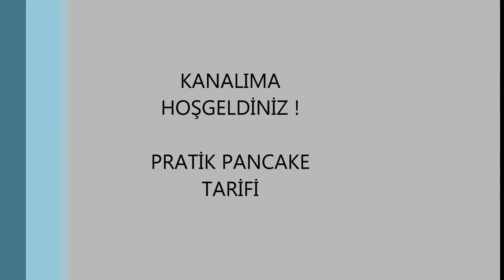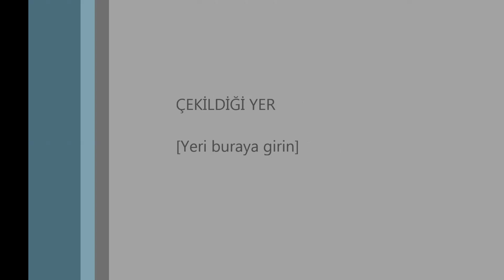PUFUR PUFUR KABARAN PANCAKE🥞🥞😍GARANTİLİ TARİF 🔝🔝 (tam ölçülü)✅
Bu pancake tarifini mutlaka kaydedin derim,yıllardır yaptığım ve asla yanıltmayan tam ölçülü,garanti bir tariftir.

MALZEMELER

2 adet yumurta (L boy)
1.5 su bardağı süt
yarim cay bardağı toz şeker
2 yemek kaşızı sıvı yağ
1 paket şekerli vanilin
1 paket kabartma tozu
bir çimdik tuz
2 su bardağı un( kontrollü ekleyin , kıvamı kek hamuru gibi yoğun olmalı )